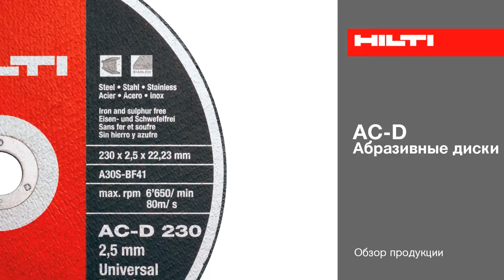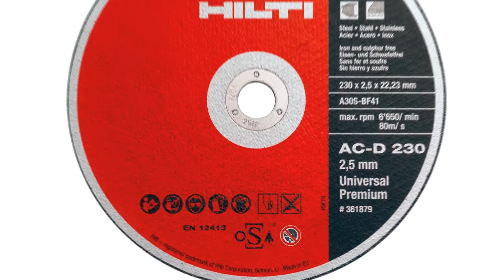HILTI абразивные диски AC-D